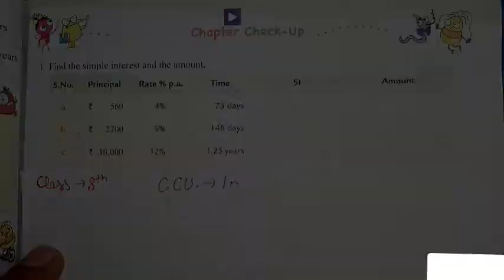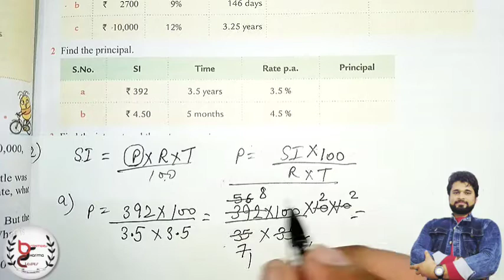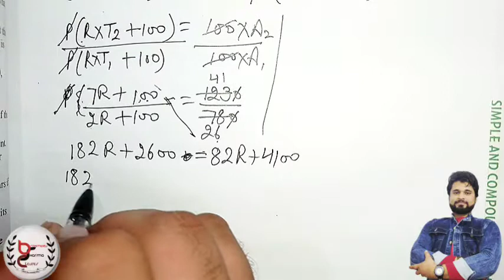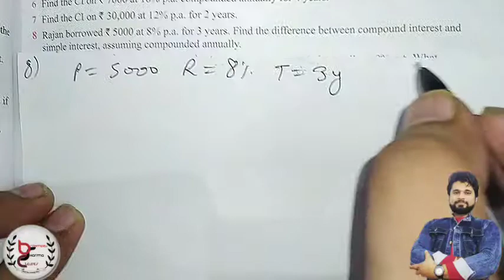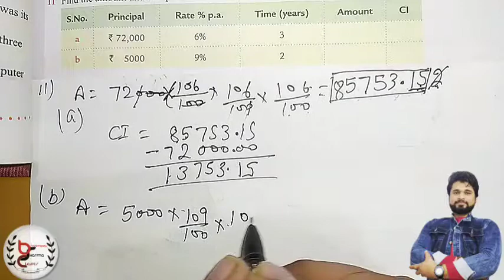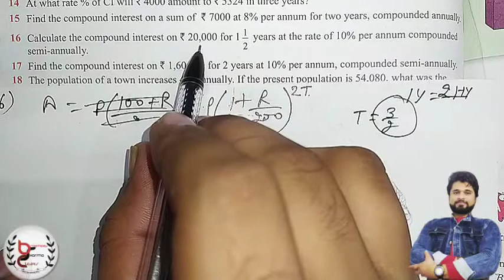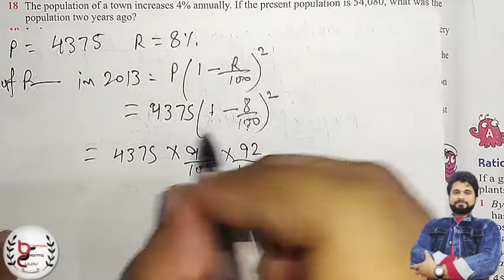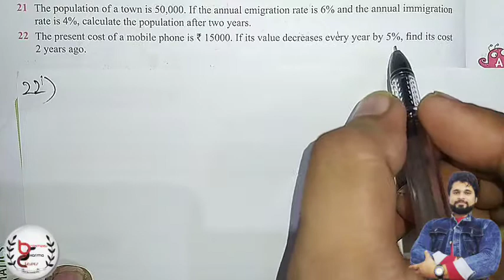class 8 chapter check up 10 | simple and compound interest | Oxford math solution